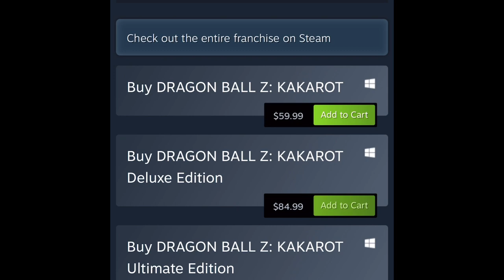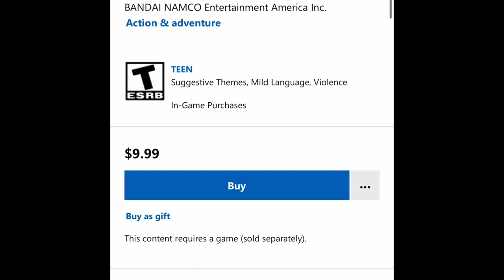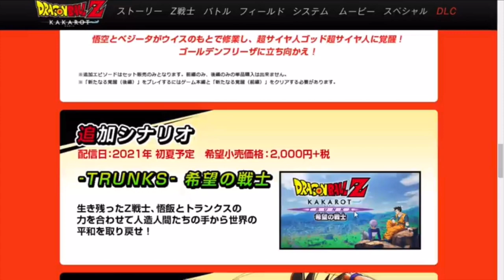The Price of DLC 3 (Trunks The Warrior Of Hope/Everything We Need To Know) Dragon Ball Z Kakarot DLC